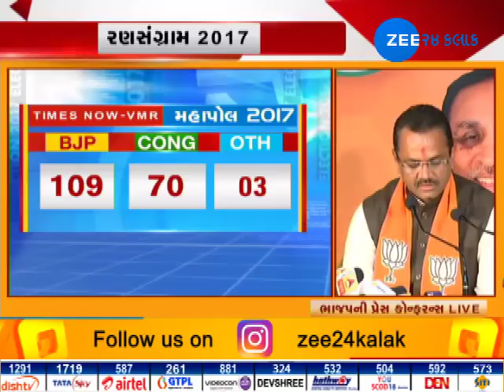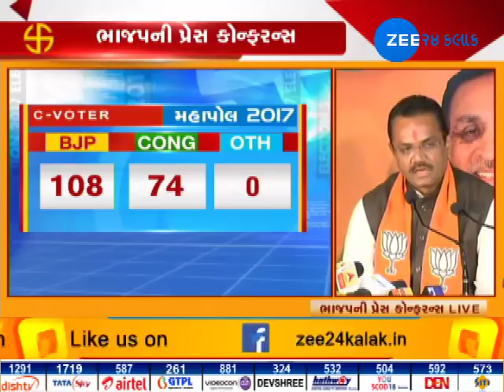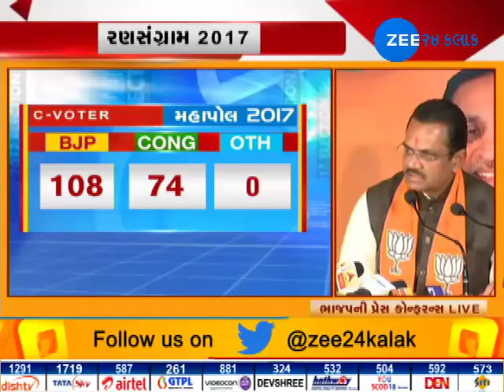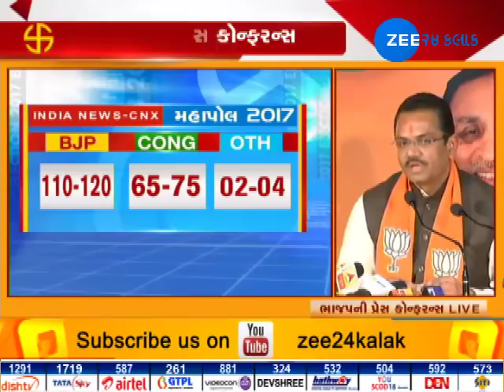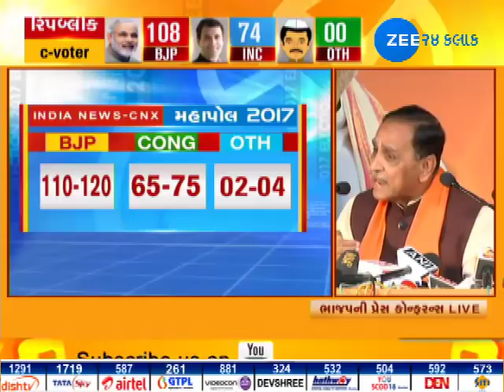BJP GUJARAT ADDRESSED PRESS CONFERENCE AFTER COMPLETION OF 2ND PHASE ELECTION-ZEE24KALAK